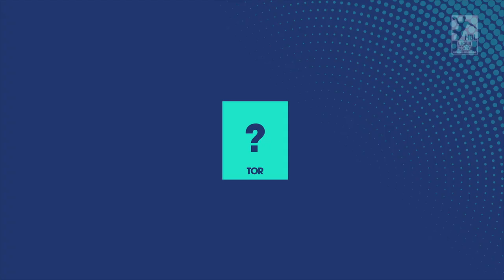Meine Traum-7: Philipp Weber (SC DHfK Leipzig)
Gestern war Philipp Weber gegen Tschechien mit 5 Toren bester Torschütze des DHB-Teams. Uns hat er im Vorfeld der EM seine Traum-7 vorgestellt!